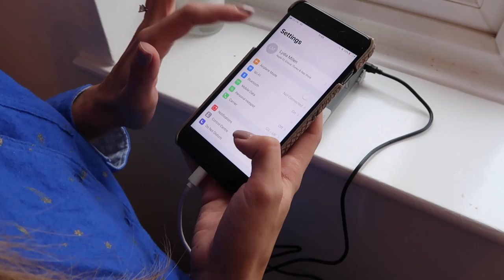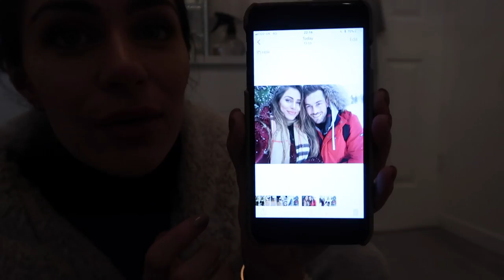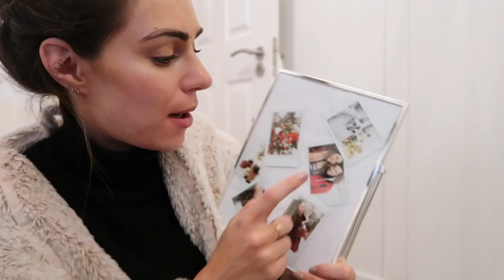PEOPLE GET ME SO WRONG | SNOW DAY, SAVING MEMORIES & A HEART TO HEART | Vlogmas day 12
PEOPLE GET ME SO WRONG.
SUNDAY SNOW DAY
SAVING THE LAST MEMORIES HERE
HAVING A HEART TO HEART

This video was filmed on filmed on Sunday 10th December as part of Vlogmas.

This video contains a paid for product placement.

SHOP THE SP2 INSTAX Printer

I honestly can't get over how cool this product is and how easy it is to use, I'm such a sentimental person and being able to have pictures of Ali and the fur pups all over my desk is making me so happy!

JEANS - PAIGE DENIM
WATERPROOF EMU BOOTS -
GLOVES -  JOHN LEWIS

Lydiaelisemillen.com
Milton Keynes
MK10 1DX